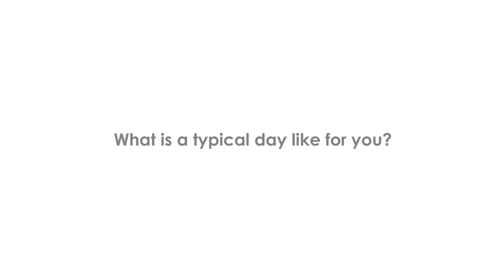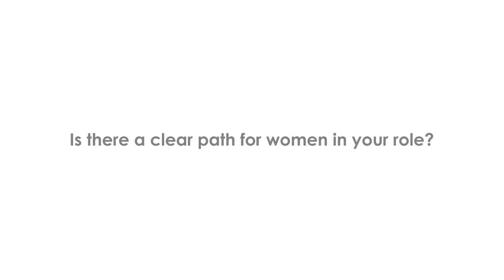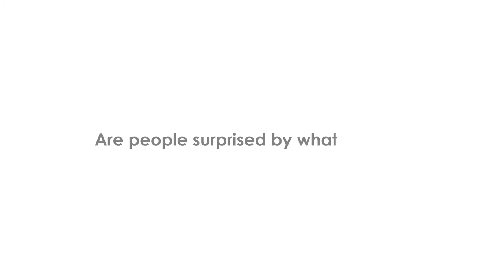An Introduction to Site Manager Rebecca Shiels - Women in Construction 2022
Celebrating Women in Construction Week 2022, GMI's Site Manager Rebecca Shiels discusses her experience in her profession and the Construction Industry so far.